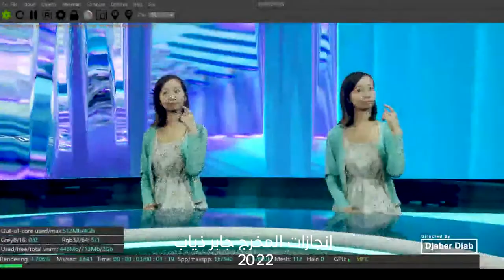إنجازات المخرج جابر ذياب 2022